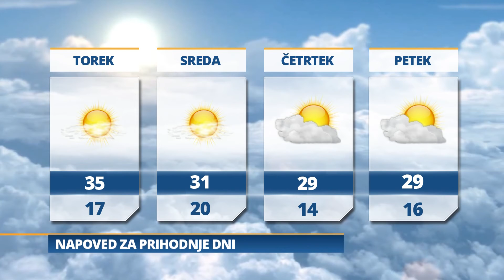Pomurski dnevnik (12.7.2021)